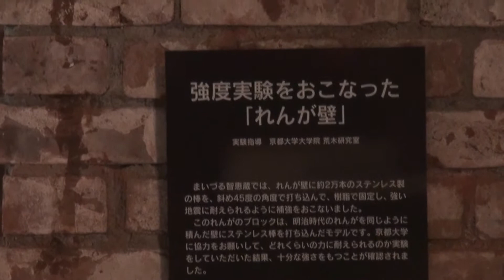国産初のディーゼル機関車 舞鶴レンガパーク ディーゼル機関車 DB10型入換動車 JR西日本